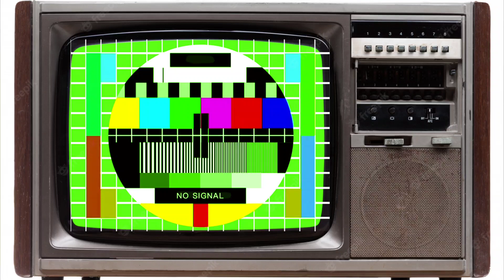ذكرى المسيرة الخضراء ، إرث الأجداد و مستقبل الأحفاد و فكرة عبقري الأمة الملك الحسن الثاني 👑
ذكرى المسيرة الخضراء  قصة ملحمة  أبهرت العالم وسجلها التاريخ